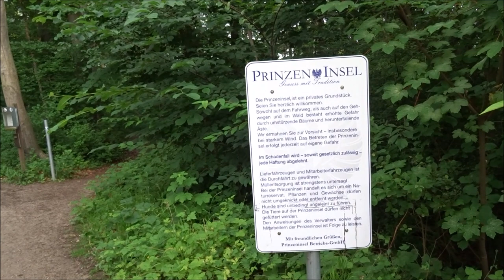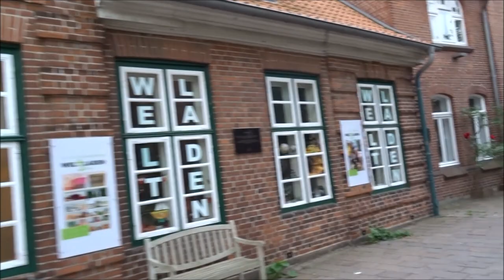Radtour Plön Prinzeninsel Schloss Strande